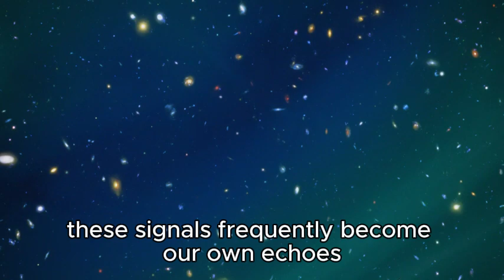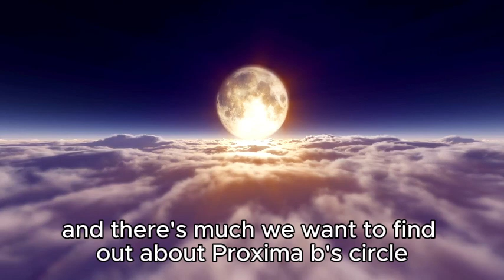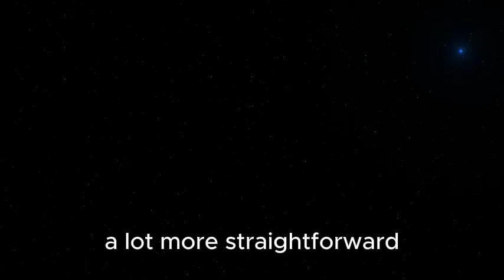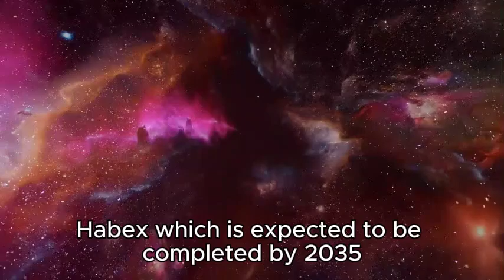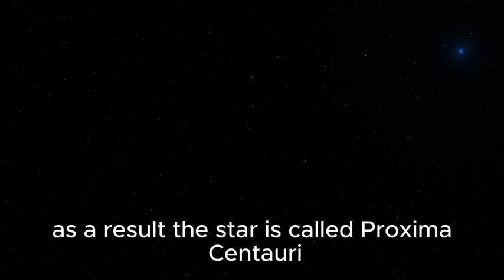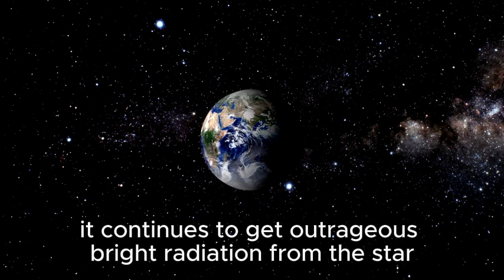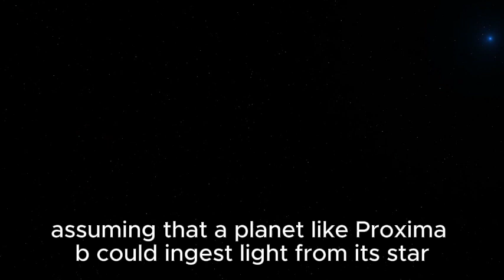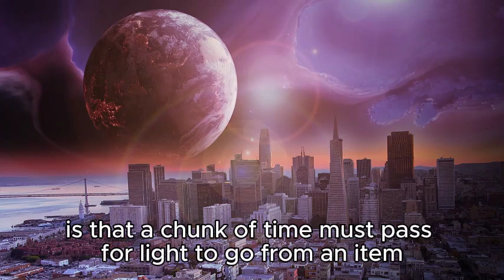James Webb Telescope Just Detected Terrifying Urban Lights on Proxima B